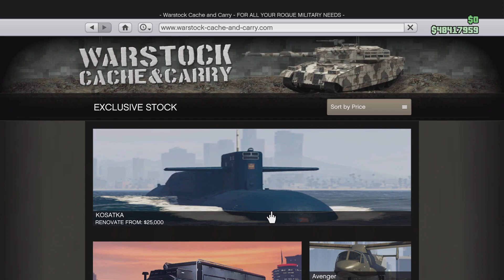GTAO - Unmarked Cruiser - Unlock, Tune-up, & Test Drive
Unlocking the Unmarked Cruiser for Character 1.